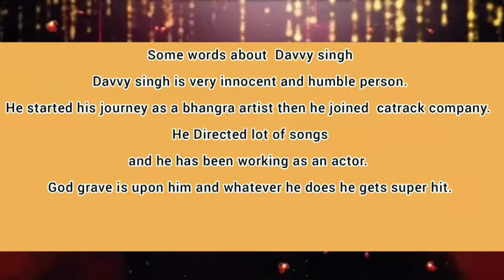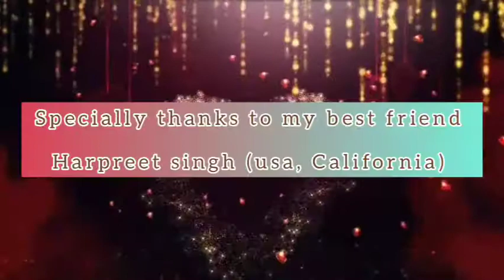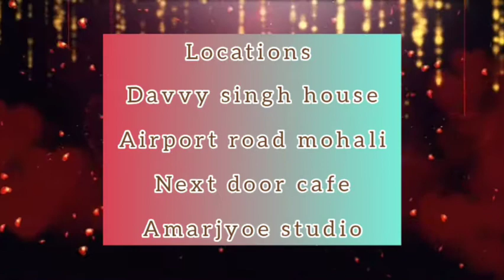Punjabi music Director and film actor Davvy singh Documentary film with harpinder jit singh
some words about  "Davvy Singh"

Davvy singh is very innocent and humble person.he started his journey as a Bhangra artist then he joined catrack company.

He directed lot of songs and he has been working as an actor. God grave is upon him and whatever he does he gets hit.
Like he started Bhangra and won youth festival, then he moved to catrack company and launched Babbu maan’s first album and it went super duper hit.
He also worked as an actor in Babbu maan song “pind pehra lagdaa “and that song also went super hit.

Nowadays he is working as a music director and and making very nice songs.

When I asked him for his fitness , he smiled and said  he likes to go up and down by stairs. He also shared one incident when he and Gurdas maan went on 18th floor by stairs.

 He is talking with us on his future projects , close friends like babbu maan , bunty bains and more .

He is very nice and humble guy and he always stands for youth.

Punjabi Theater Academy always pray for his bright future.

Thanks and Regards:
Harpinder jit Singh

For watching more interviews of celebrities keep watching our channel Punjabi theater academy.

If you like our work and videos please subscribe,like and share our channel .if you have any suggestion or idea please type in comment section and we will try to reply as soon as possible

Look like :

Documentry movie of an Artist

celebrity interview in punjabi language

celebrity interview in punjabi zubaan

talk show

talk show in punjabi language

gup shupp in punjabi language

koffee with karan

Gallan baatan artist de naal

 Harpinder Jit Singh

Advisor - Manjeet Kaur Rajput

Mic - Harpreet Singh (California)
Background set - Harpreet Singh (california)

Location:
Davvy Singh house
Airport Road ,Mohali
The Next Door Cafe
Amarjyoti studio

Camera equipments
Punjabi Theater Academy

Camera operator team
mark 5  and 80 d - Chinku Singla
Gimble operator- Preet Singh Kakra

Editing, Produced and Directed by : Harpinder Jit Singh

Follow on Facebook - Harpinder Jit Singh

Thanks 🙏
Thanks and regards
Harpinder